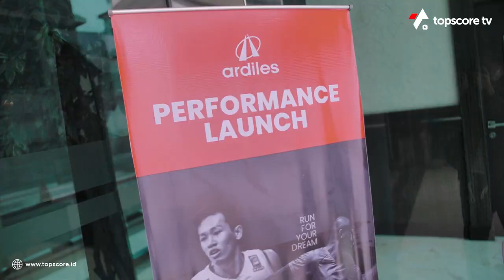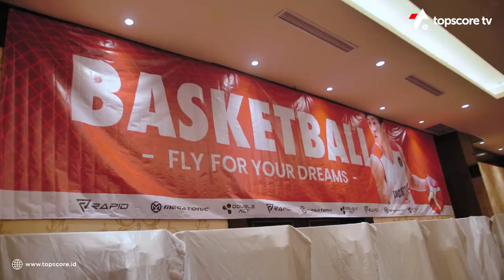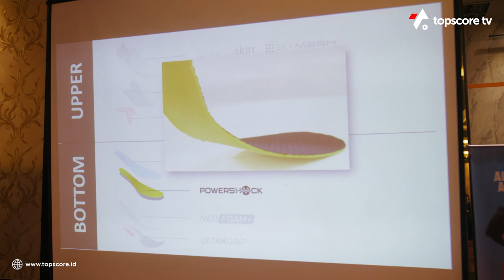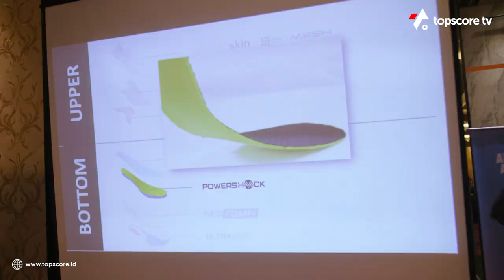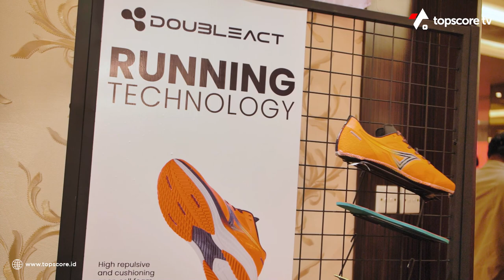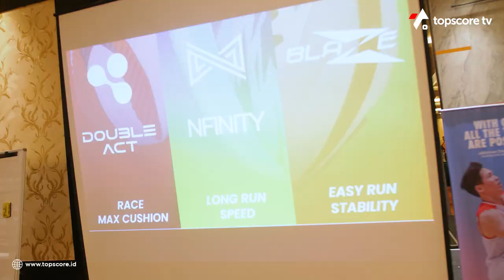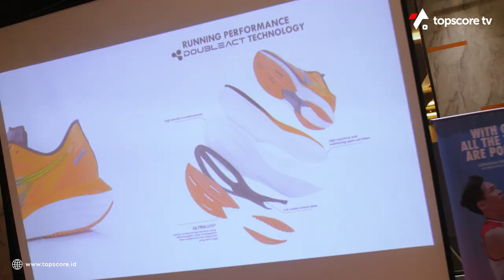KESERUAN LAUNCHING ARDILES!! SEPATU RUNNING DAN BASKETBALL KEREN BANGET!!